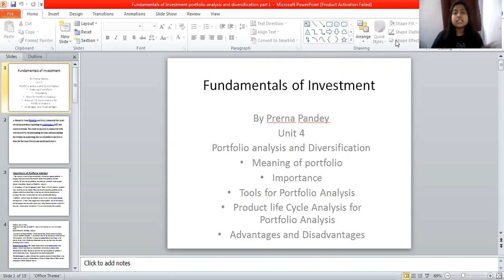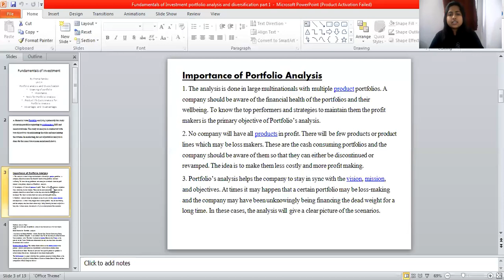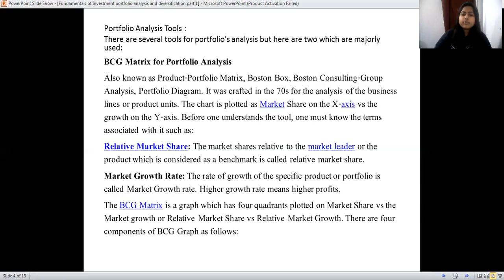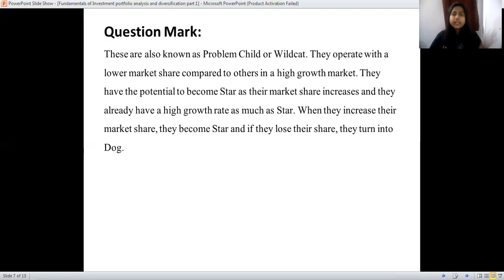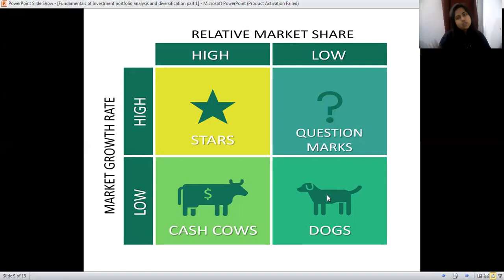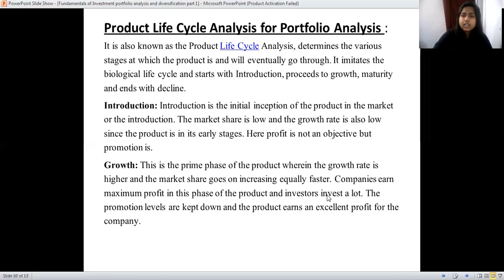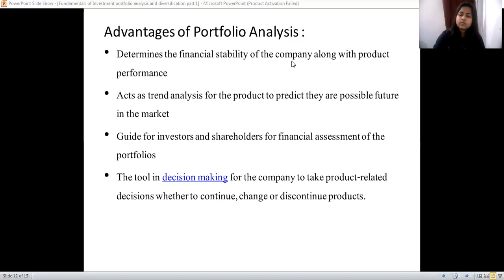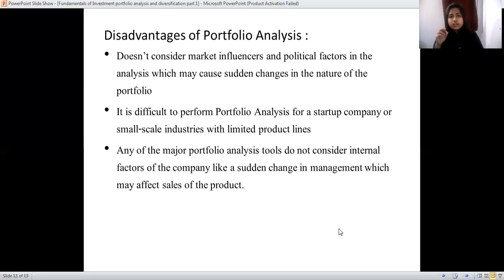Fundamentals of Analysis,Portfolio Analysis and Diversification 1